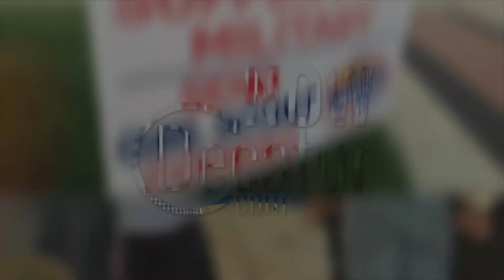9 to 5 it - Chef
Get in the kitchen and learn what it's like to be a chef from R Bar's Ray Durbin in this week's "9 to 5 it".